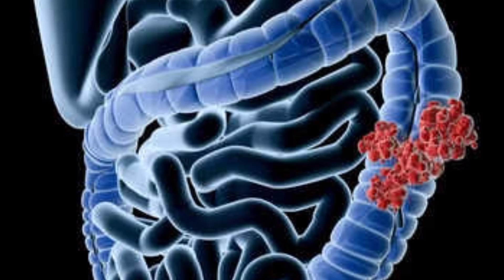அல்சர் வயிற்று புண் ! நிரந்தரமாக குணமாக ! இந்த 1 டிப்ஸ் ட்ரை பண்ணுங்க ! Pudhusavalvom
அல்சர்,
வயிறு புண்,
குடல் புண்,
வாய் புண்,
இயற்கை,
உணவுகள்,
உணவு முறை,
சாப்பிட வேண்டிய உணவு,
பழங்கள்,
காய் கறிகள்,
தயிர் அல்சர் குணமாக,
சோற்று கற்றாழை,
முட்டை கோஸ்,
பூண்டு,
நார் சத்து,
குணமாக,
தடுக்க,
பழச்சாறு,
ஆப்பிள்,
தேன்,
 stomach,
ulcer,
care,
cure,
prevent,
foods,
fibre,
fruits,
habits,
peptic ulcer,
stomach ulcers
ulcer,
stomach ulcer,
peptic ulcer,
duodenal ulcer,
causes, reasons,
intestine ulcers,
how,
why,
when,
what types,
hydrochloric acid,
pepsin,
helicobacter pylori bacteria,
h.pylori,
smoking & ulcer,
alcohol & ulcer,
caffiene,
அல்சர்,
இரைப்பை,
குடல்,
வாய்,
உணவுக்குழாய்,
புண்கள்,
காரணங்கள்,
வலி,
வயிறு,
எரிச்சல்,
வாந்தி,
உப்புசம்,
வீக்கம்,
காஸ் ட்ரபுள்,
கேஸ் ட்ரபுள்,
நெஞ்சு கரிப்பு,
மருந்துகள்,
ரத்த கசிவு,
குடல் அடைப்பு,
ஓட்டை விழுதல்,
புற்றுநோய்,
கான்செர்,
கேன்சர்,
Ulcer vs Cancer